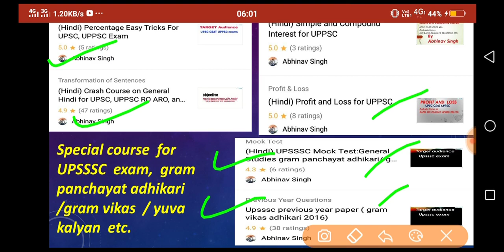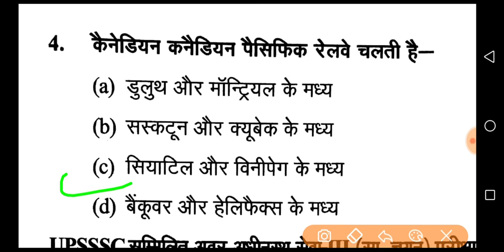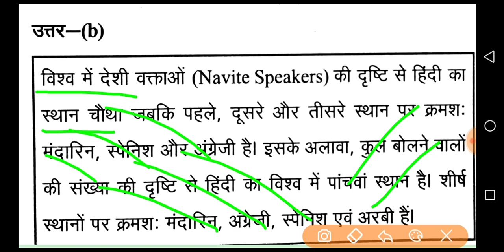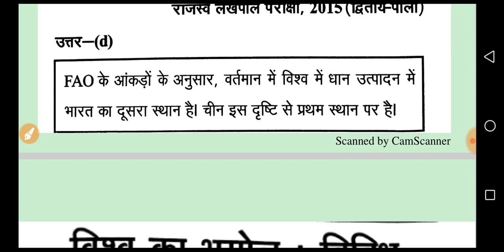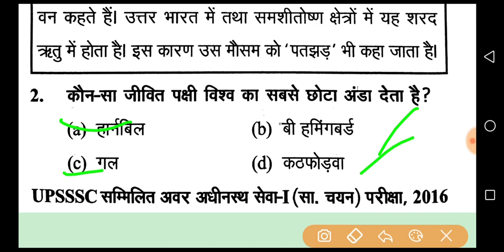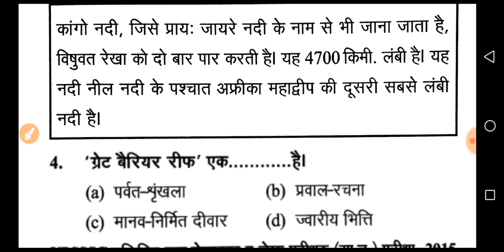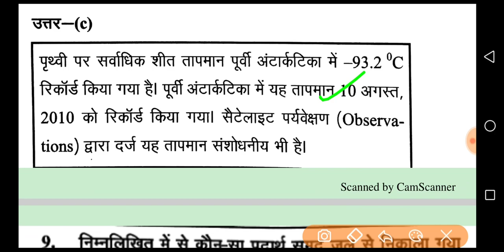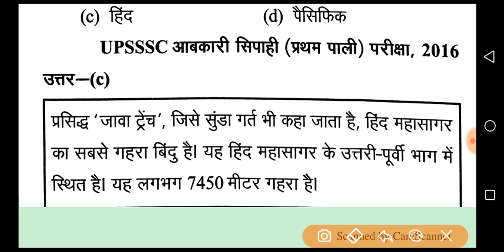upsssc VDO // विश्व का भूगोल -6 // gram panchayat adhikari ,yuva kalyan uppcl etc. 2018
Upsssc gram panchayat adhikari 2018 // क्रिया, विशेषण, संबंध सूचक, विस्मयबोधक // VDO yuva kalyan etc

upsssc mock test -1( part-2) general studies (gk) for upsssc gram panchayat adhikari/ gram vikas adhikari/ yuva kalyan/ uppcl / UPPSC lt grade teacher

हैंलो दोस्तों आप सभी के लिये upsssc exam 2018 gram vikas adhikari yuva kalyan gram panchayat adhikari /uppcl /etc.

GENERAL STUDIES (gk) :-  mock test -01 दे रहे है लगातार अच्छी study के लिए new course में enrollment कर लें अभी

Vilom sabd part -2 for UPSC uppsc Ro aro ,uppsc and all compitative exam (crash course on general Hindi)

Vilom sabd part -1 for UPSC uppcs RO aro uppcs, etc.

Vakyansho ke liye ek sabd part -1 for UPSC uppsc Ro aro ,uppcs etc.

Vakyansho ke liye ek sabd part -2 UPSC,uppsc Ro aro ,uppcs, etc

संज्ञा (हिंदी व्याकरण) for UPSC uppcs uppsc Ro aro and all competitive exam by ABHINAV SINGH

Sandhi-2 for UPSC UPPSC ro aro,uppcs and all competitive exam by ABHINAV SINGH

Sandhi -3 for UPSC uppcs RO aro uppcs and all competitive exam by ABHINAV SINGH

लिंग ( हिन्दी व्याकरण ) for UPSC uppsc Ro aro uppcs and all competitive exams by ABHINAV SINGH

सर्वनाम ( हिन्दी व्याकरण ) for UPSC uppsc Ro aro uppcs and all competitive exam by ABHINAV SINGH

पर्यायवाची शब्द part -1 for UPSC uppsc Ro aro uppcs and all compitative exam by ABHINAV SINGH

पर्यायवाची part -2 for UPSC uppsc Ro aro uppcs and all competitive exam by ABHINAV SINGH

पर्यायवाची -3 for UPSC uppsc Ro aro uppcs and all competitive exam by ABHINAV SINGH

विशेषण part -1 (हिन्दी व्याकरण) for UPSC uppsc Ro aro uppcs and all competitive exam by ABHINAV SINGH